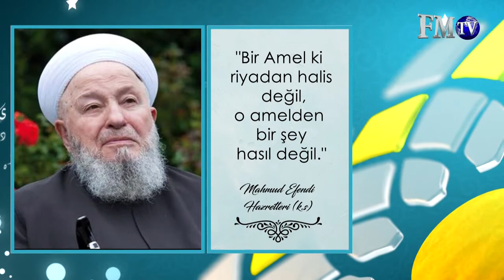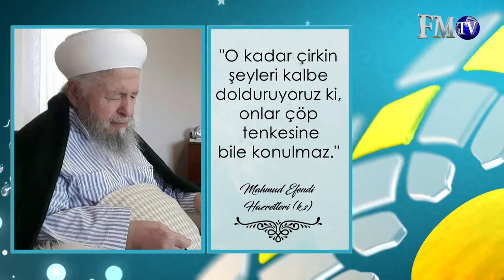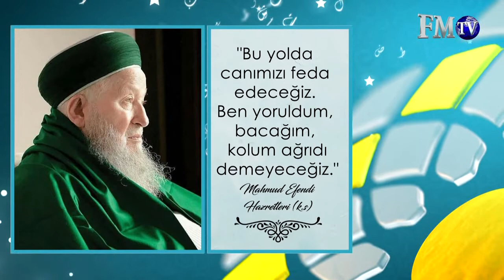Mahmud Efendi Hazretlerimizin Buyurdukları 1.Bölüm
İsmailağa Medya A.Ş.